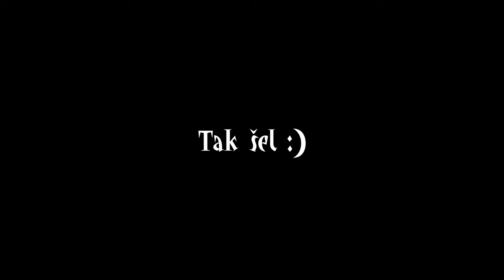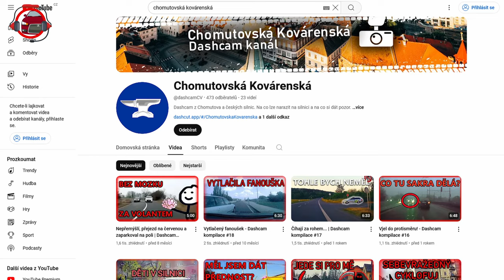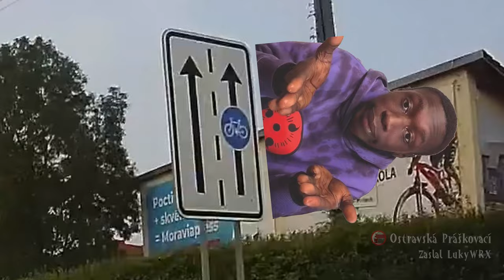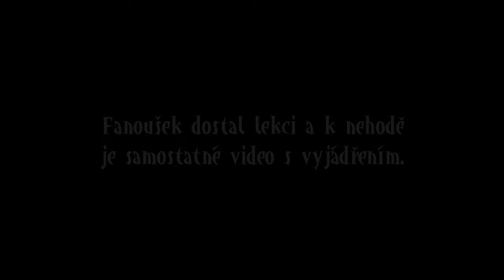STŘÍLÍ po pumpičce, NEHODA fanouška a kruhákem v PROTISMĚRU! - Dashcam kompilace 88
Dashcam kompilace ze silnic číslo 88.

Dnes uvidíte:
0:00 Intro
0:10 Záběry fanoušků
5:20 Moje záběry